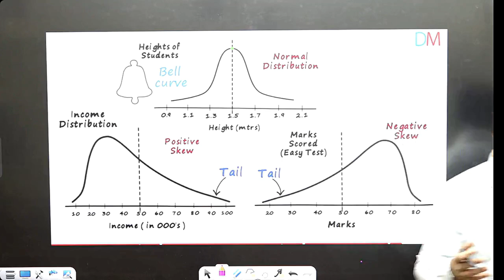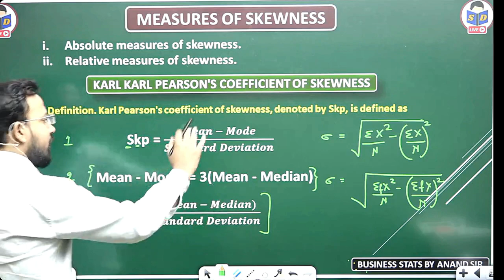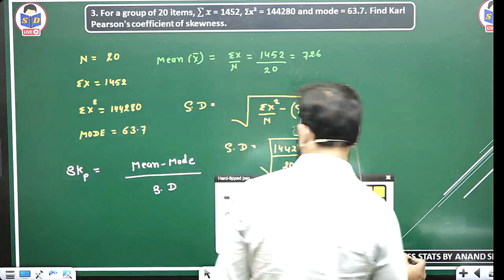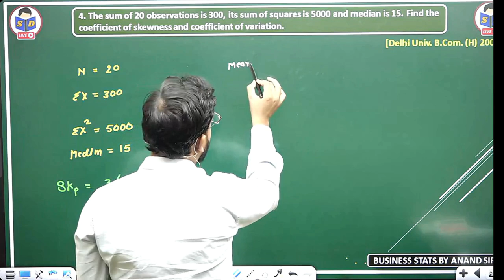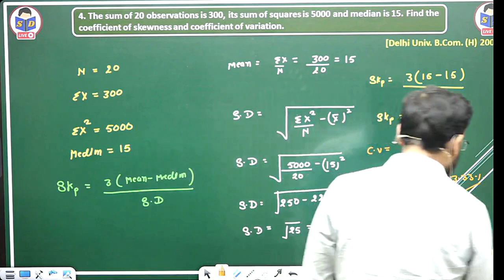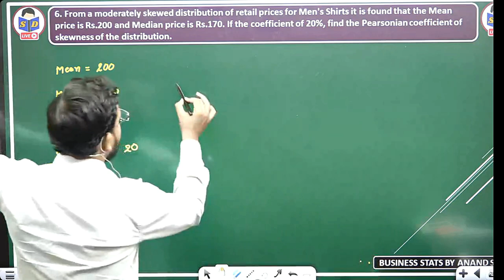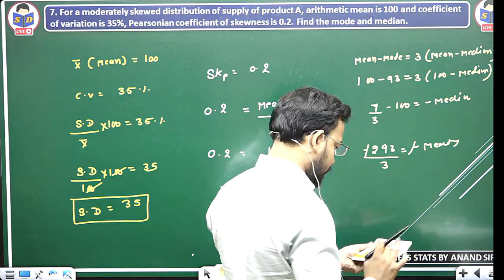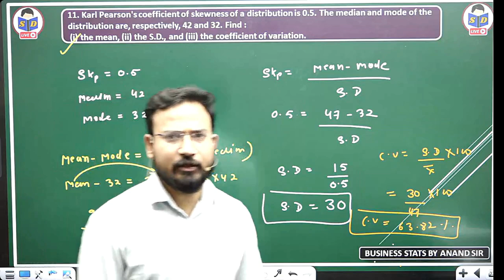Business statistics for bcom | Skewness | Measures of skewness | part 33 | bcom class | By Anand sir